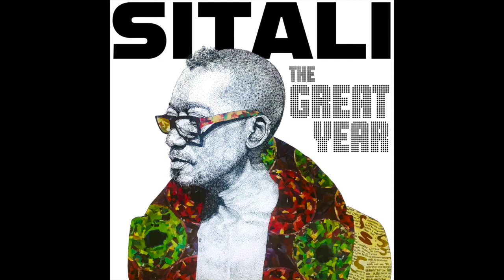Sitali - Springtime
Springtime
from the album The Great Year
lyrics by Sitali